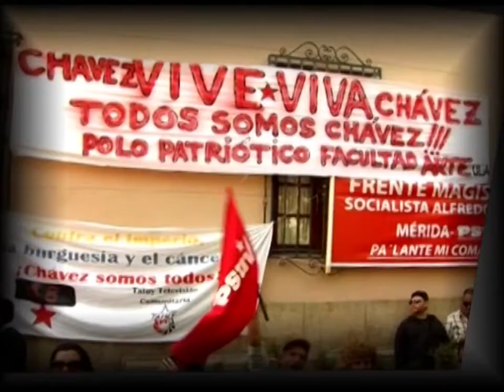Dirigencia Nacional del PSUV se reúne en Mérida, afinando detalles para el triunfo del 14-A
En el Centro de Convenciones Mucumbarila de la Ciudad de Mérida la Dirigencia Nacional y Regional del PSUV realizó una reunión de trabajo, afinando detalles para la Campaña Presidencial de este 14A, en apoyo al Candidato Nicolás Maduro.

Además de ofrecer lealtad a la vida y obra del Comandante Chávez, el 1er Vicepresidente Nacional del Psuv, alertó sobre las pretensiones de dirigencia opositora en sabotear y violentar el proceso electoral  vigente